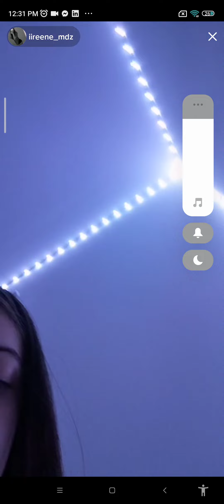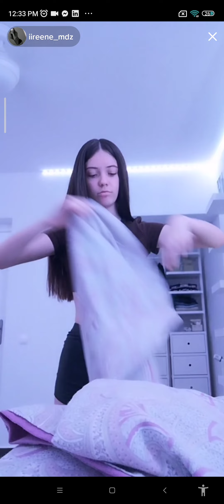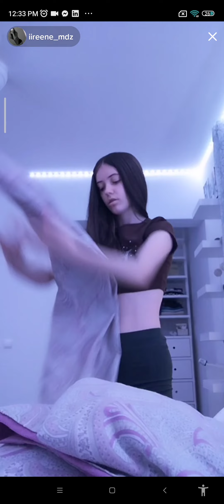On the way to my dreams